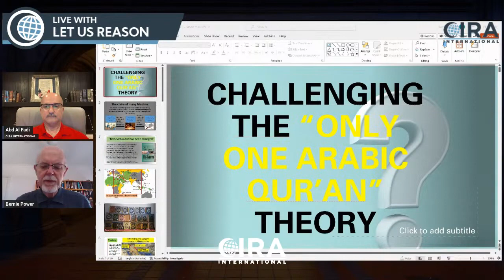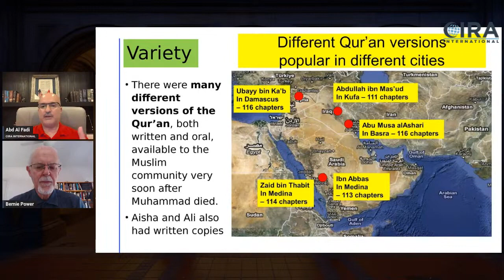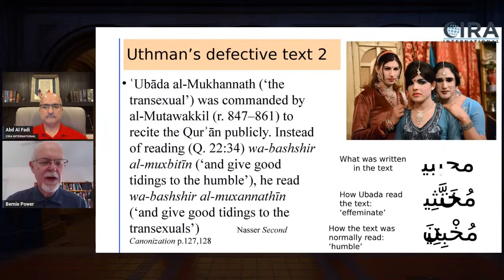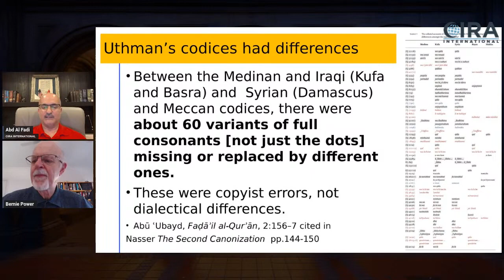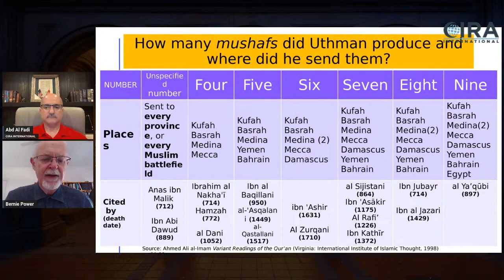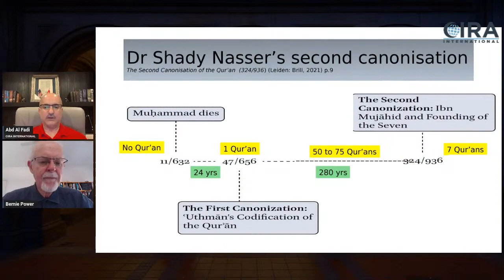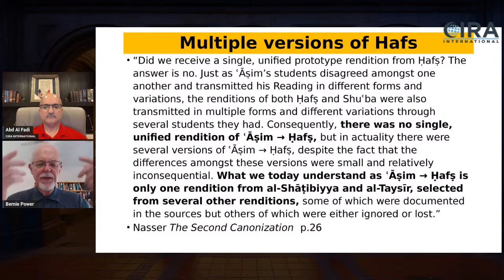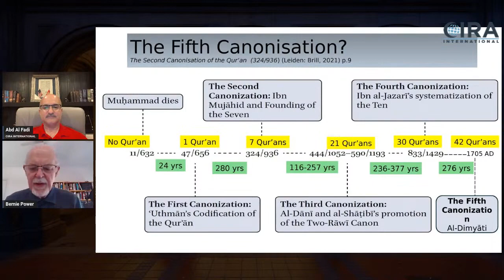Are Al Variant Qur'anic Readings the Same a Livestream with Al Fadi & Dr Bernie